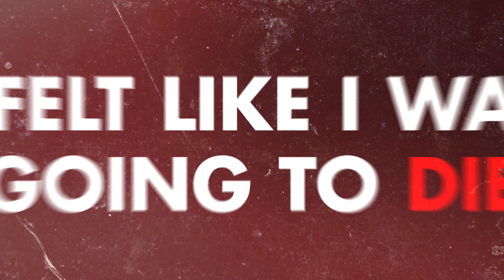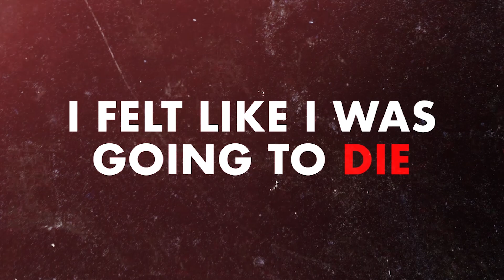I Felt Like I Was Going to Die (True Crime Parody)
There's true crime shows and then there's THIS. And it's much, much worse.

(Stay Sexy, Don't Get Embarassed)

Written and Edited by Andrea Listenberger
Narration by Elizabeth Hayhurst

with
Kelsey Goldberg
Lu Samuel
Elisa Ellis
Eric Bauer
Mike "Sally" Faerber
additional graphics by Eric Bauer